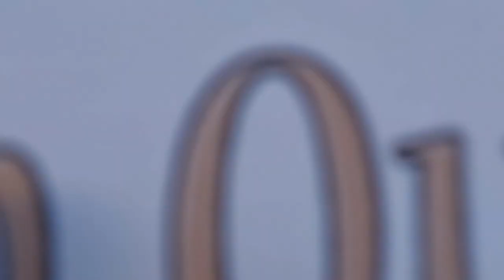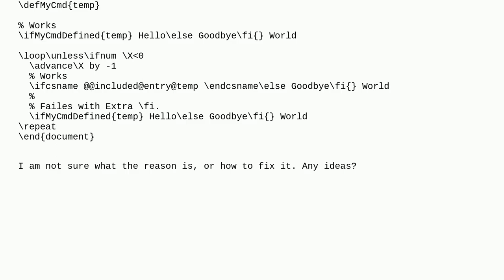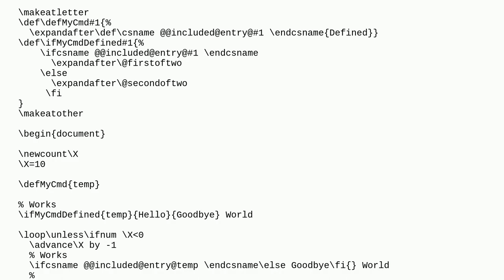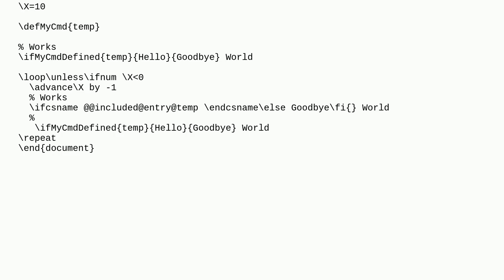Tex: Defining a custom if command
Defining a custom if command

A special thanks goes out to the community

  loops conditionals def